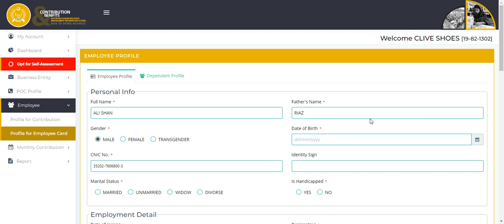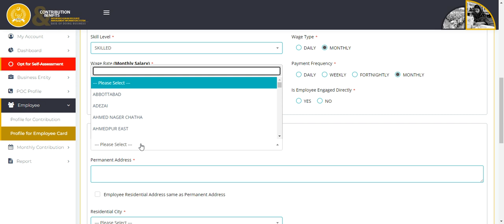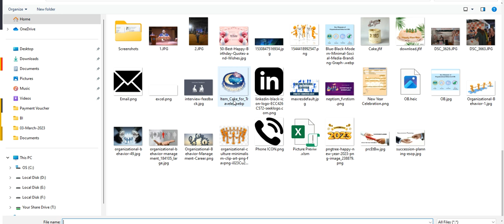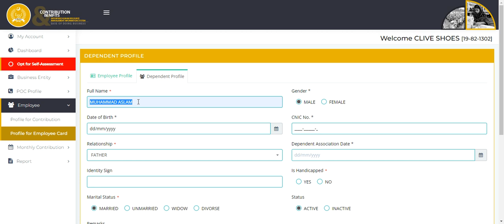How to Update PESSI Data for Employee Card, PESSI Portal Updating, Social Security Online, SESSI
Description: If you're an employer in Pakistan, it's important to keep your employees' data up-to-date on the Punjab Employees Social Security Institution (PESSI) online portal. In this video, we'll show you how to update employee data on the PESSI online portal to ensure that your employees are covered under the social security program.

Introduction:
Hello and welcome to our video on how to update employee data in the PESSI online portal. As an employer, it's your responsibility to ensure that your employees are covered under the social security program. One way to do this is by keeping their data up-to-date on the PESSI online portal. In this video, we'll walk you through the process of updating employee data on the PESSI online portal.

Step 1: Login to PESSI Online Portal
The first step is to login to the PESSI online portal with your username and password. Once you're logged in, you'll see a dashboard with various options.

Step 2: Click on the Employees Tab
Next, click on the Employees tab on the left-hand side of the screen. This will bring up a list of all the employees you've registered on the portal.

Step 3: Select the Employee to Update
Select the employee whose data you want to update from the list. Once you've selected the employee, you'll see their details on the screen.

Step 4: Click on the Edit Button
Click on the Edit button next to the employee's details.

Step 5: Update the Employee's Data
Make the necessary changes to the employee's data, such as their address, phone number, or salary. Once you've made the changes, click on the Save button to update the data.

Step 6: Verify the Updated Data
After saving the changes, verify that the updated data is correct. You can do this by clicking on the View button next to the employee's details.

Conclusion:
Updating employee data on the PESSI online portal is an important task for employers in Pakistan. By keeping your employees' data up-to-date, you can ensure that they are covered under the social security program. We hope this video has been helpful in showing you how to update employee data on the PESSI online portal. If you have any questions, please leave them in the comments below.